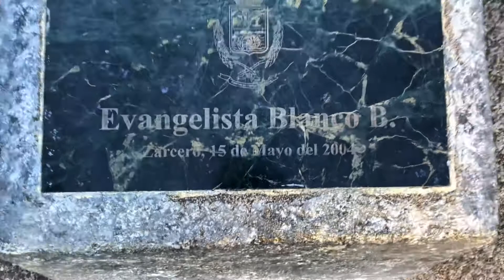Parque de Zarcero 🌳, Bosque Embrujado 🧙‍♀️, San Carlos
En esta ocasión visitamos este hermoso parque, repleto de muchos árboles con figuras ticas 🇨🇷